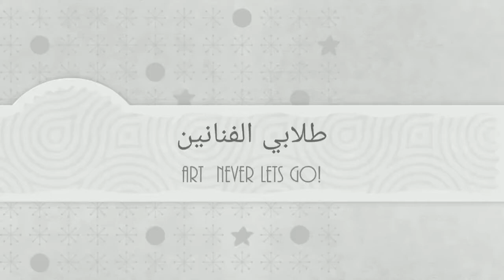التشجيع والابداع(2) .. الفرقة الثالثة 2019- 2020تربية فنية جامعة المنيا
اعمال طلاب الفرقة الثالثة بكلية التربية الفنية  جامعة المنيا
اشراف استاذ المادة د.سارة ربيع قناوي .. مدرس التصميمات الزخرفية  كلية التربية الفنية جامعة المنيا
هذا الفيديو هو تشيجع من استاذ المادة للطلاب وتقديرا لمجهودهم المبذول للوصول لاعلى مستوى ممكن